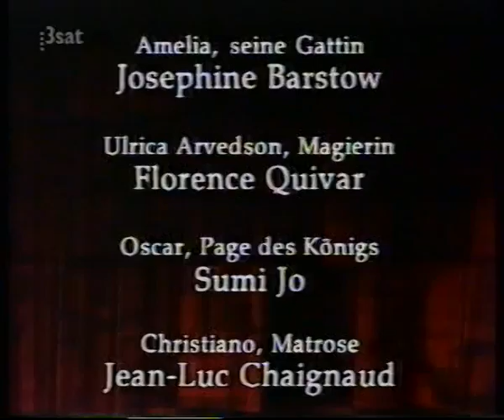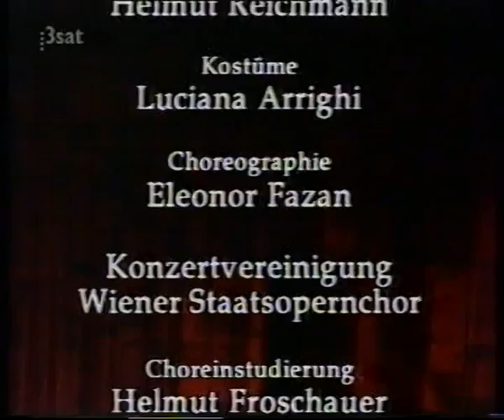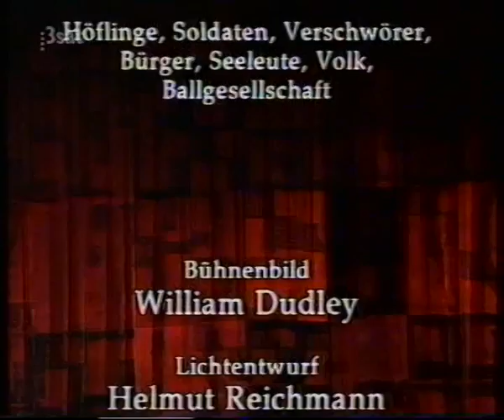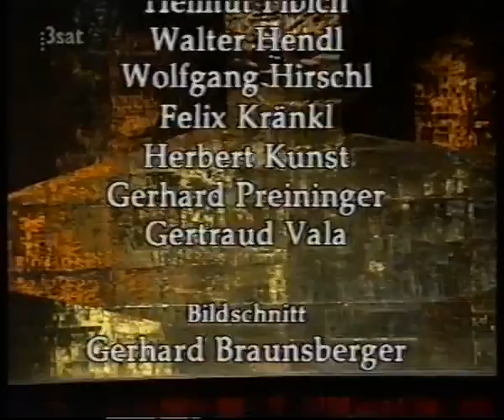Verdi: Un Ballo in Maschera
Salzburg, Grosses Festspielhaus, 1990

Wiener Philharmoniker
Musikalische Leitung: Sir Georg Solti
Inszenierung: John Schlesinger

Gustavo - Placido Domingo
Renato - Leo Nucci
Amelia - Josephine Barstow
Ulrica - Florence Quivar
Oscar - Sumi Jo
Christiano - Jean-Luc Chaignaud
Ribbing - Kurt Rydl
Horn - Goran Simic
Ein Richter - Wolfgang Witte
Ein Diener - Adolf Tomaschek